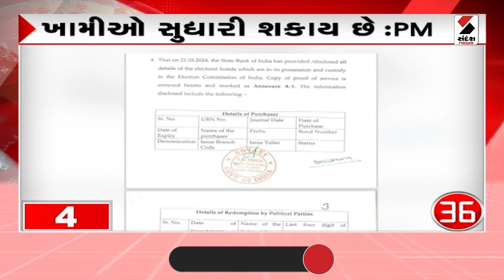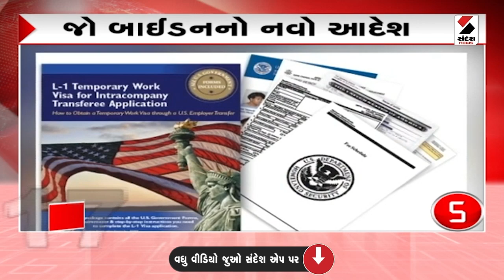NEWS TOP 20 | ઈલેકટોરલ બોન્ડ મામલે PMનું નિવેદન | 01.04.2024 | Pm Modi | Statement